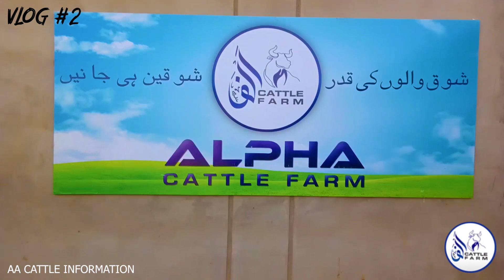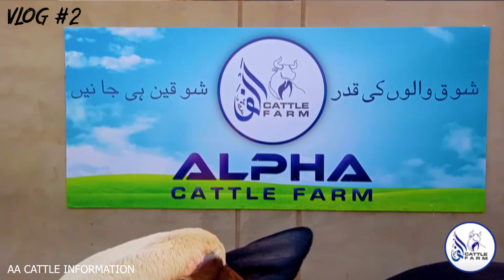ALPHA CATTLE FARM TEASER | QURBANI LOVER'S | AA CATTEL INFORMATION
AA Cattle Information:

Hello everyone this is Ammad from AA CATTEL INFORMATION,
Channel create karne ka just ek hi maksad hai ke logon tk mandi ke rates uptade kiye jayn or logo ko ghar bhete market ka pata chal jaye or dhoke baz logon ke face reveal kiye jayn.

Any queries for this CHANNEL ? contact my youtube team : 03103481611

CHANNEL UPLOADED VIDEOS LINK__________________________________________________________________________!

EXIT___________________________________________________________________________________________________!

TOPICS:
-Angry camel attack public before Qurbani,
-Camel Qurbani Gujranwala,
-Cow Care
-Bakra Eid Entertainment
-Cow Sale Purchase
-Brahman Breeds & Cross Bull Breeds
-Gulabi Cow Breeds
-Cattle Farm Videos & Marketing
-Angry Cow Attacked,
-Camel Qurbani,
-Camel Qurbani Ruins in Pakistan,
-Camel Qurbani Angry,
-Camel Queen,
-Camel Qurbani on Eid ul Adha,
-angry cow Qurbani in Pakistan,
-angry cows, angry cow kick,
-angry cow Qurbani,

Cows are very beautiful, Videos related to cow & Bull Qurbani and their pics updates.
there are many more updates for you related to a dairy farm and VIP farms from all over Pakistan.

Eiduladha & Bakra Eid Updates:

1) BakraEid 2020,
2) eiduladha in Karachi, Pakistan 2020,
3) Qurbani Bull Updates 2020,
4) Camel Qurbani & Camel Mandi Updates 2020,
5) Danger & Angry Bull Qurbani, Cow Qurbani 2020
6) Buffalo Qurbani ( Bhensa qurbani ) 2020

Top Qurbani Mandi's in Pakistan:
Infromative : Bahwalpur, Sialkot, Karachi , Islamabad,
Faisalabad, Lahore,Multan, Sahiwal, Sukker and Sohrab Goth Gai Mandi.

Cow / Goats / Dumba Breeds in Pakistan:
1) Sibbi Bhagnaari,
2) Sahiwal Bulls,
3) Cholistani,
4) Belgium blue,
5) Chorlas,
6) Libre
7) Brahman Bulls.
8) Rajasthani Breeds.
9) Tapra Collections.
10) Kudu Breeds.
11) Cross Breeds
12) Rajapuri Goats
13) Nachi Goats
14) Barbari Goats.
15) Kamori Bakre.
16) Gulabi Bakre
17) Kajlay Dumbay
18) Mundra Dumba
19) Fighter Rams
20) Dajal Breeds etc.

THANKYOU